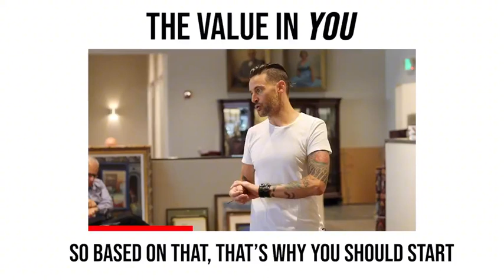WHY ITS IMPORTANT TO INVEST IN YOURSELF